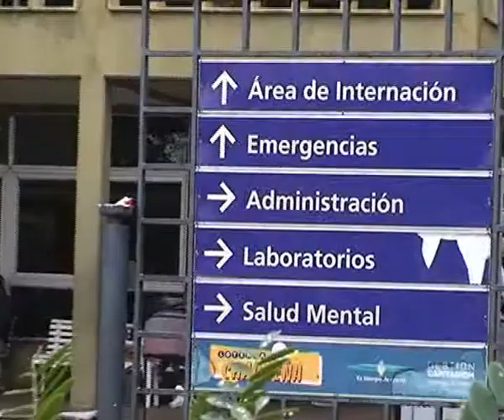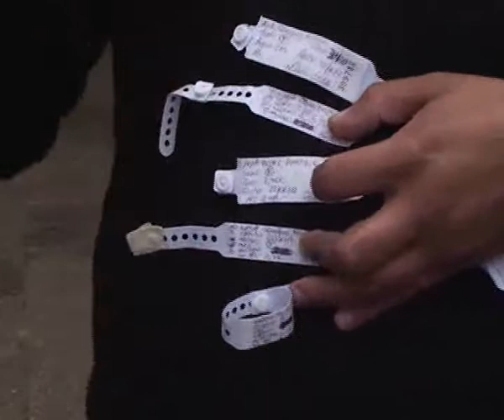UN PAPA CON DUDAS